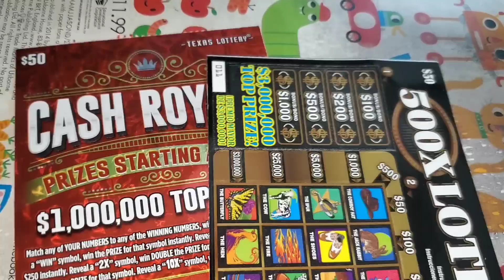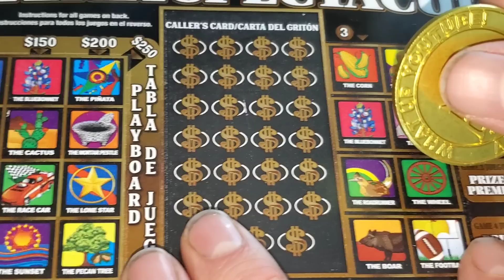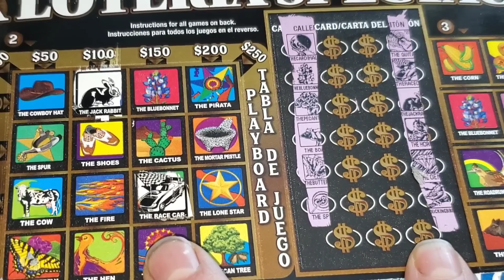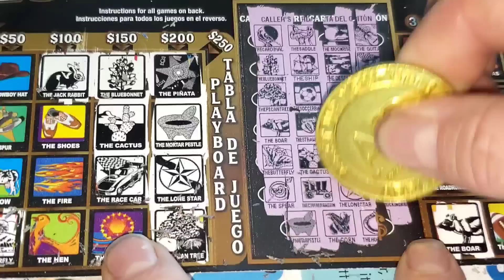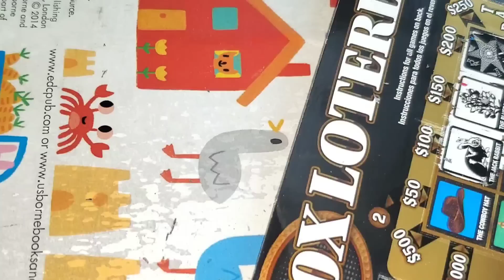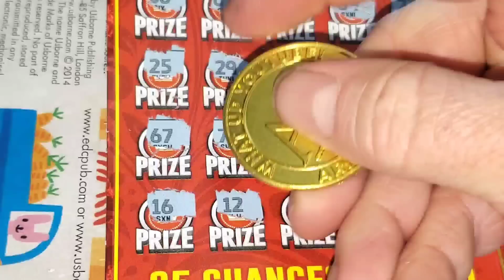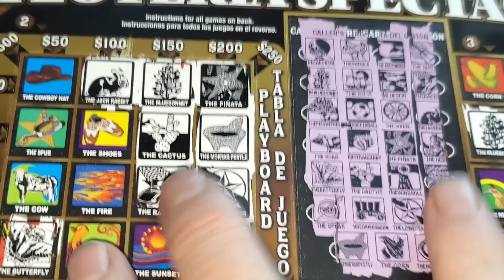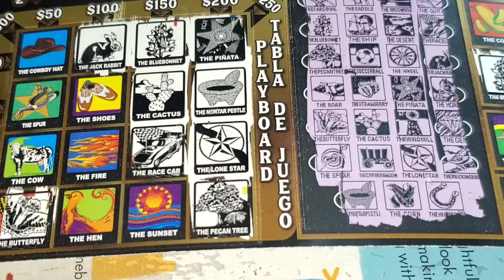BIG WIN! Playing EXPENSIVE scratch off tickets VS Texan Candy! | ARPLATINUM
ARPLATINUM
6942 FM 1960 EAST #189

Matrix Engaged
Aussie Scratcher
Dragon's Claw
MONIE S.
MELODY S.
ALEX D.
ASHLEY P.
DREAMIN' OF CLAIMERS.
JAIME M.
FRED C.
AARON H.
BK SCRATCHERS.
Cheryle.
Paul S.
Tim R.
Larry C.
Jen C.
Brhane.
Jessica A.
Seadoo.
Jason M.
Kenneth H.
Suzanne A.
Jay L.
Brandi R.
Scotty W.
Scratchtacular.
Anthony L.
ROTHSchild claimers.
Mike B.
Lauren S.
Carlos G.
Juanita F.
CyclonicKWF.
Sonny P.
Elizabeth F.
Juggalo 97s.
Andrew M.
Twisterspotter.
Karen E.
Gamblicious.
AK Knight.
Betty D.
Ray R.
Theresa L.